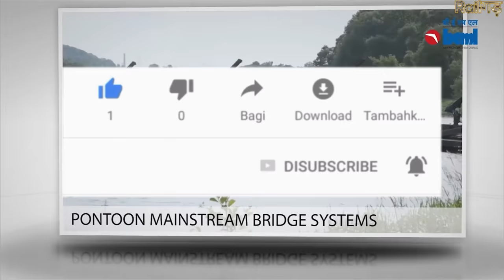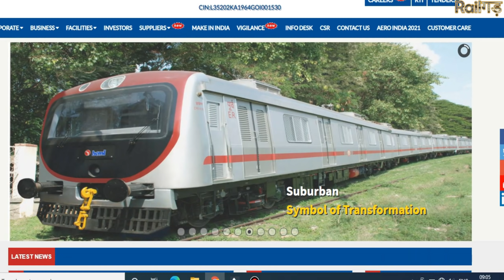Indian Army Orders High Mobility Vehicles From BEML For Transportation Of Troops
Indian railways
Railway station
India

Bombardier transportation
Alstom

BEML has so far manufactured 370 metro coaches in India.BEML manufactures these metro coaches in Bangalore India. Moreover, BEML has got the order to manufacture 378 Metro coaches for Mumbai Metro. BEML was started in the year 2015 and manufactures metro coaches to below mentioned metro cities

Delhi Metro
Jaipur Metro
Bangalore Metro(Namma Metro)
Mumbai Metro